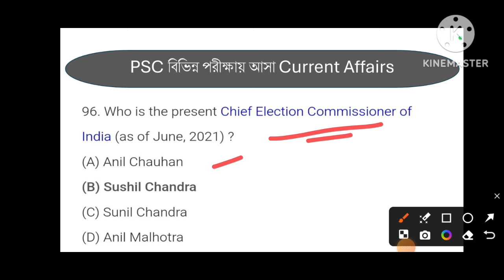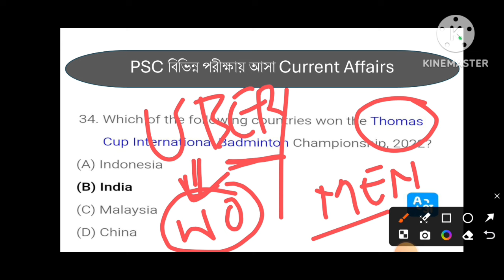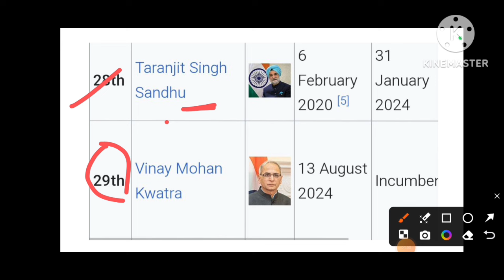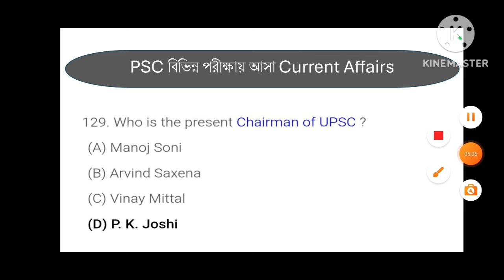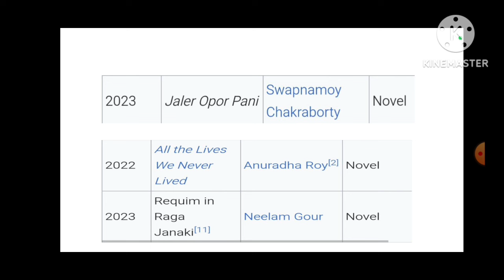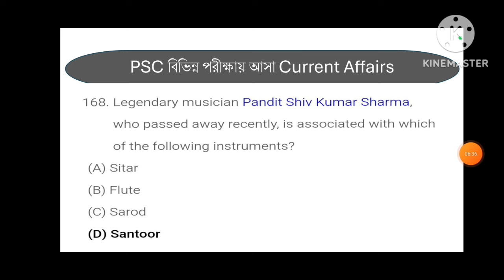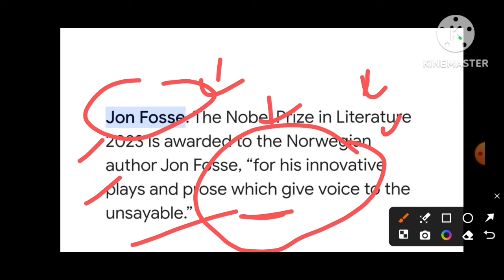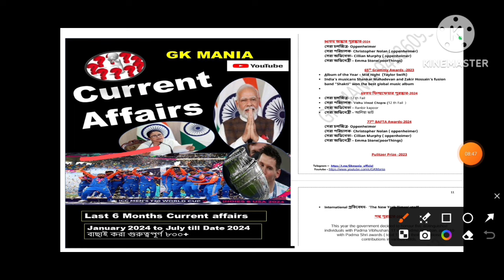Psc Miscellaneous Day 15। Curren Affairs! Psc previous Year current Affairs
Psc Miscellaneous Exam Date - 15 Sep 👑

Miscellaneous Most Important Books

Static Gk (60+Topic)  (Static Gk থেকে এই পরীক্ষায় ৫০ নম্বর প্রশ্ন আসে)

And

বিগত 6 মাসের সাম্প্রতিক ঘটনাবলী

(800+ গুরুত্বপূর্ণ  বাছাই করা সাম্প্রতিক ঘটনাবলী )

যারা নিতে চান নীচের লিঙ্কে ক্লীক করে আমাদের জানান।

Actual price -

But 2 টো ইবুক একসাথে সংগ্রহ করলে দাম পরবে 90 /-

( Offer till Monday only)

Last 6 month CA jan to July  2024 Ebook Buy নিতে নিচের লিঙ্কে ক্লিক করুন

Pdf টি ডাউনলোড করতে কোন অসুবিধা হলে আমাদের অফিশিয়াল হোয়াটসঅ্যাপ নাম্বারে হোয়াটসঅ্যাপ করুন 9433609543

pscmiscellaneouspreviou year